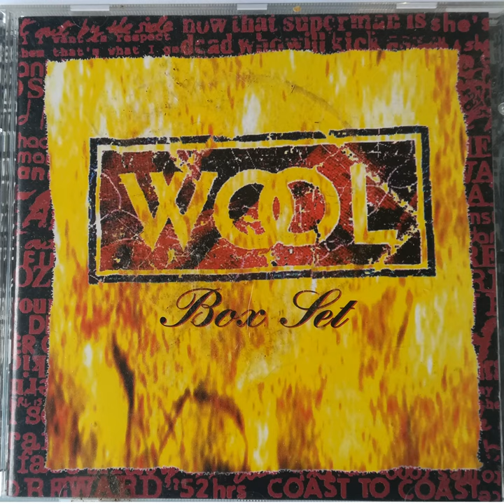Wool - Speak (From Box Set)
One of the best songs off that incredible album and there were quite a few gems.
This wasn't uploaded to youtube, so it is now.
Thanks to Pete Stahl for some amazing songs over the years.